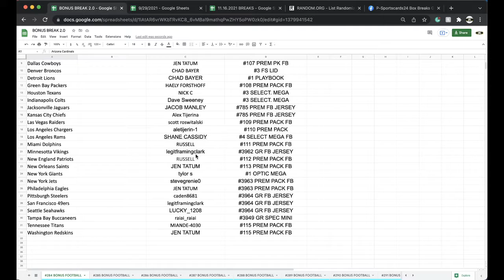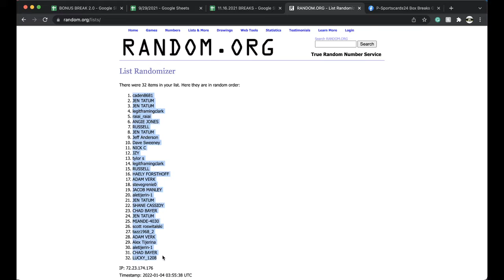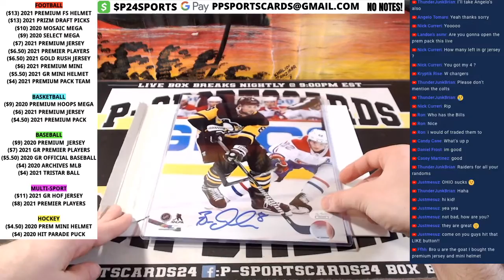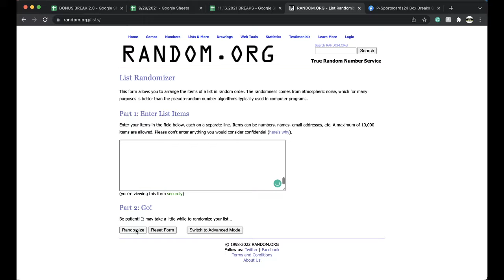FREE BONUS BREAK #284 | 2021 GOLD RUSH AUTOGRAPHED MULTI-SPORT 8X10 SIGNED PHOTO LIVE BOX BREAK